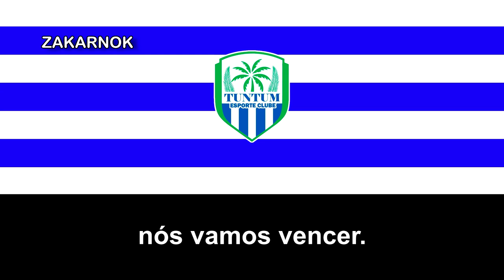Himno del Tuntum EC (Hino do Tuntum EC)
Tuntum Esporte Clube es un club de fútbol brasileño de la ciudad de Tuntum, en el estado de Maranhão.

El club fue fundado muy recientemente el día 1 de junio de 2021 y su éxito fue bastante rápido, ya que campeonó la Copa Federação Maranhense de Futebol al vencer contra el Juventude Samas, y con el título campeonado, optó por la plaza de la Copa do Brasil 2022 , dejando la plaza de Série D al Juventude Samas.

El club comenzó su andadura en el Campeonato Maranhense de Futebol - Segunda Divisão.